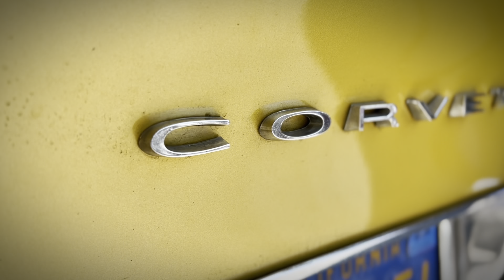Differences of a 56' and 71' Chevy Corvette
In todays video I will point out some differences in design language and engineering through 15 years of Corvette. From country road cruiser to rock and roll spaceship sports car.